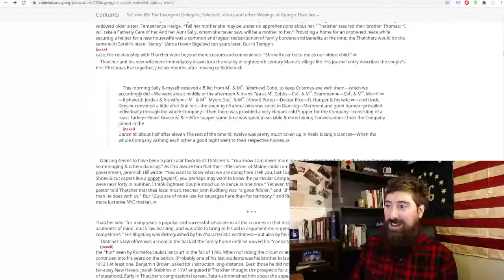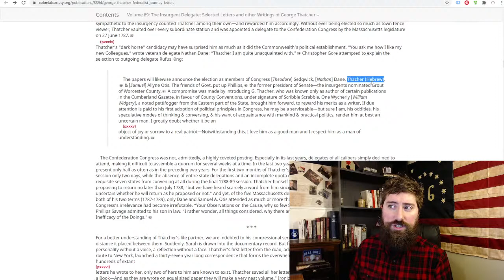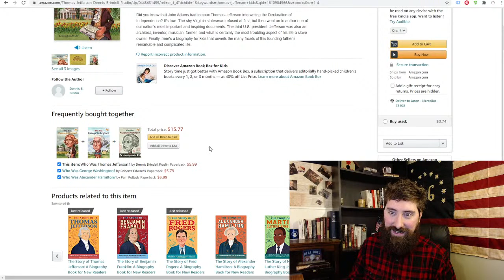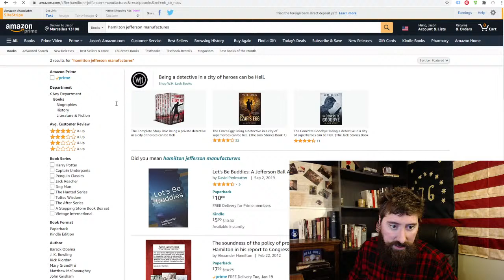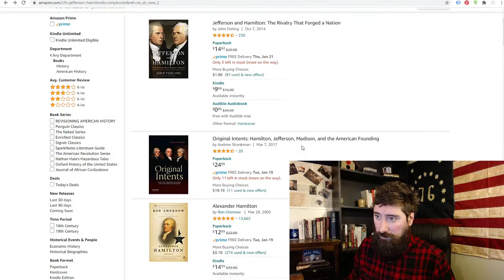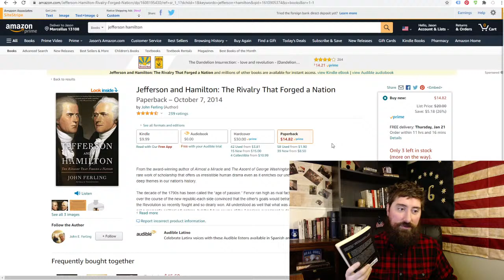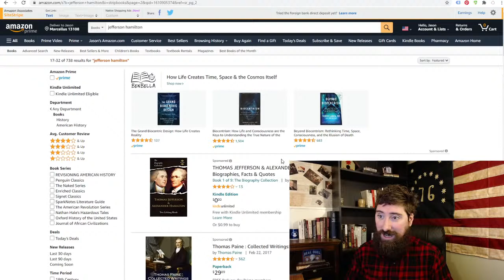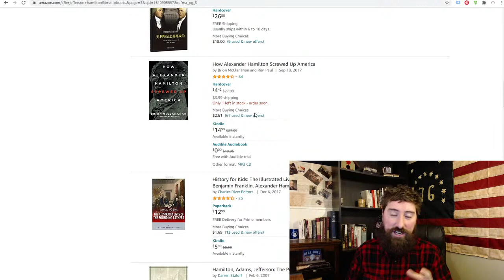American Revolution Study Hall - What Founders Are You Curious About?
Have questions about the American Revolution? Now is your chance to ask.

Let's talk about Founders!